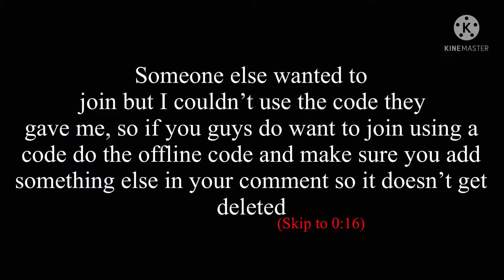Spinning of the wheel 6